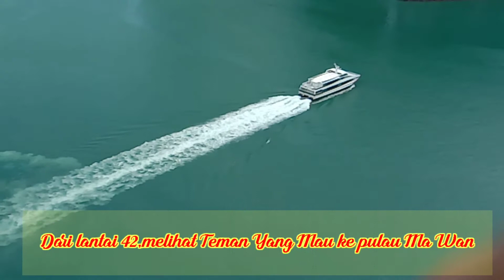Tsuen Wan West || Dari Ketinggian,Aku Melihat Mu...